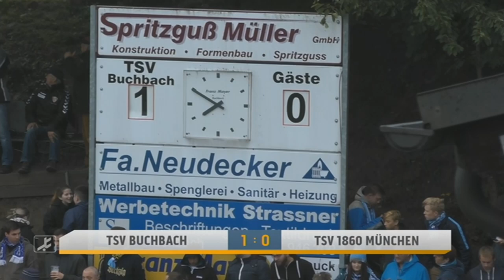ReLive | TSV Buchbach - TSV 1860 München | Regionalliga Bayern | SPORT1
Spieltag 3 der Regionalliga Bayern und der TSV 1860 München muss in Buchbach antreten. Ab 18:55 Uhr übertragen wir das komplette Spiel hier bei YouTube und auch auf SPORT1.de.